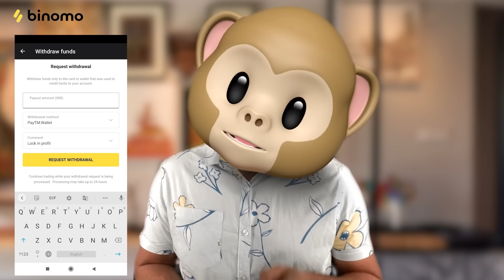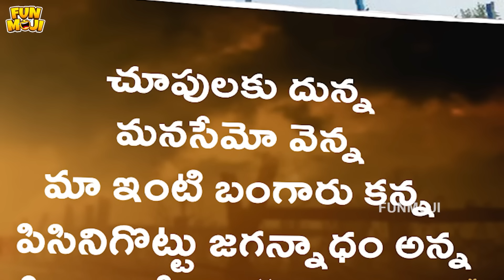సందడే సందడి | Crazy | MCA | Middle Class Abbayi | Movie Cut | Funmoji | Infinitum Media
and get Rs.65,000 for Binomo tutorial.